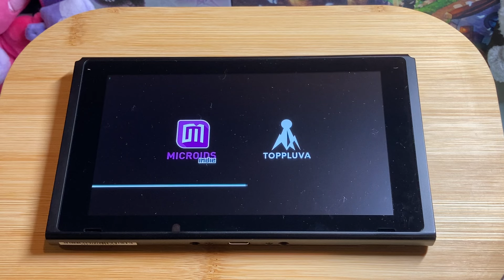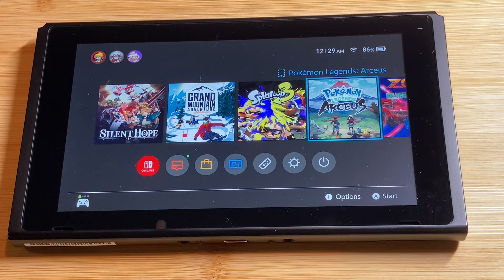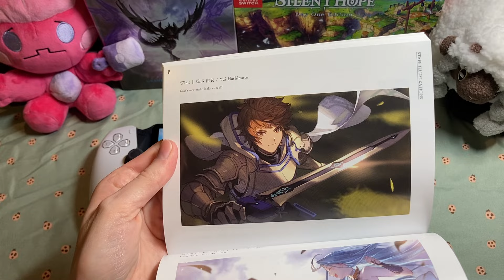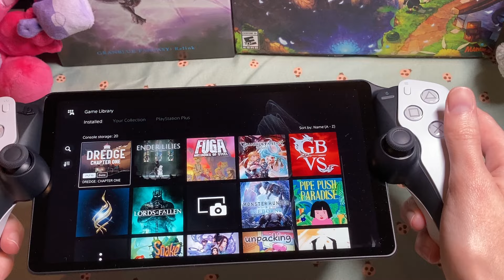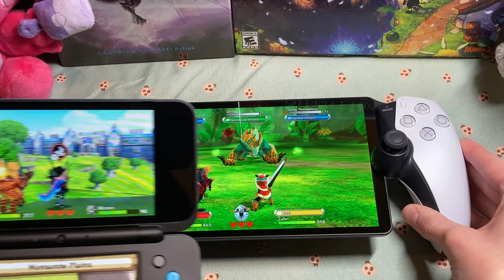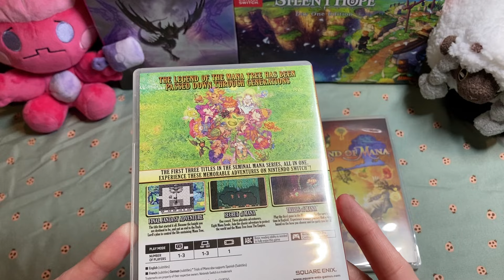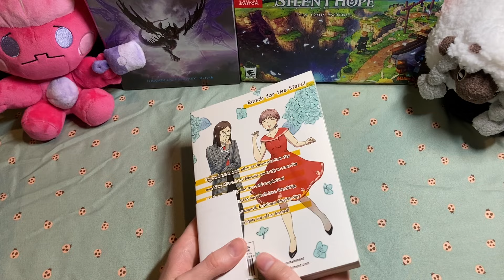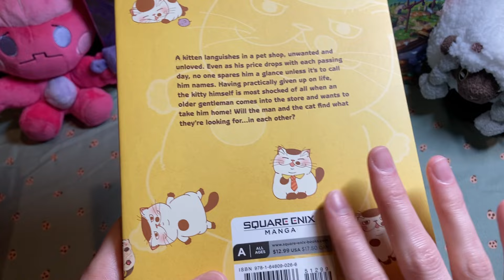Games I’m Playing, PS Portal, Recent Favorites, and More - ASMR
Hello friends!

This is a sort of personal “update” video where I’ll talk about the games I’m currently playing, upcoming and new games I’m excited about, my gaming schedule, and some of my current favorite things like manga and anime. I hope this gives you a slight insight into my interests and maybe we have some things in common.

Timestamps

0:00 Intro
1:29 *Section 1 - Games I Have Been Playing*
1:37 Switch Games
15:49 PS Portal Overview
20:46 PlayStation Games
31:09 Playdate Games
35:02 *Section 2 - New/Upcoming Games*
47:15 *Section 3 - My Gaming Schedule*
55:31 *Section 4 - Recent Pickups*
59:33 *Section 5 - Recent Favorites*
59:46 Manga
1:10:16 TV
1:10:50 ASMR Channel Recommendations